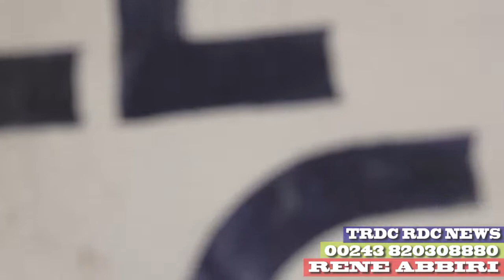EXCLUSIVITE: FRANCK DIONGO AFRONTEMENT MILITANT UDPS BASE EPELI MOTO LIMETE